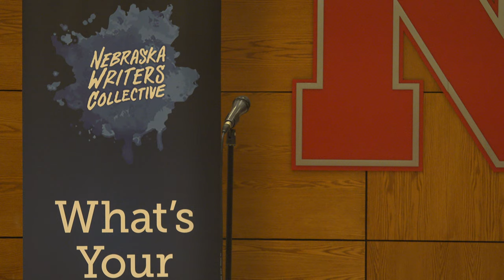Louder Than a Bomb Great Plains 2022, Bout 5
Bout 5, March 24, 7:30pm at UNL features:
Lincoln Southwest, Lincoln Southeast, and Ogallala

The heart of LTAB is the weekly work in the schools by our amazing teaching artists!